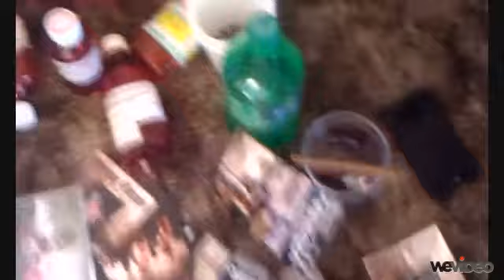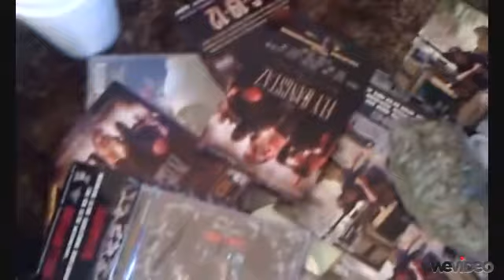Free Young Tweez- Lil Tae and QP Da Goer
My Nigga Young Tweez went down today so you know me Lil Tae and QP Da Goer put sumtin quick together for em. Moneyboyz/Time Is Money,MoneyBoyzFamily,100+Real,Hardline is all standin behind the Free Tweez movement. Edited by Lil Tae